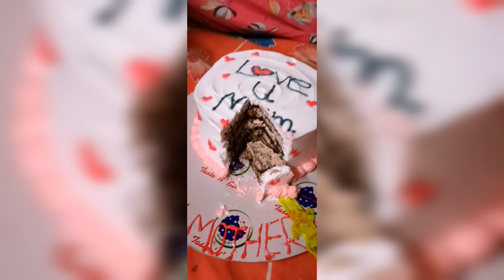Mothers Day specil তে মেয়ে সেলিব্রেট করলো নিজের হাতে কেক বানিয় আমাকে খাওয়ালো @pinkiritu's vlog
আমি PINKI SAHA . বাড়ি দক্ষিণ ২৪ পরগনা জেলার, মহেশতলার বাটা নগরের আমি একজন Housewife. আমি আমার এই চ্যানেলে Daily Lifestyle vlog শেয়ার করি।। আমার জীবনের প্রতিটি অভিজ্ঞতা ও ভালো,থাকা খারাপ থাকা,বেড়াতে যাওয়া, সংসারের কাজকর্ম রান্না বান্না সংসার সামলানো একা হাতে এই ভিডিওর বিষয়আমি খুব আনন্দের সাথে vlog ভিডিও করি আমার সাথে থাকলে আপনারাও আনন্দিত থাকবেন

আজকের ভিডিওর বিষয - আজকে Mother's Day তে আমার মেয়ে নিজের হাতে কেক বানিয়ে আমাকে সারপ্রাইজ দিল, আর সেই কেকটা কেটে সেলিব্রেট করলাম মাদারস ডে জীবনে এই প্রথম বার তাই আমি খুব খুশি  সেটাই তোমাদের শেয়ার করলাম  আশা করছি তোমাদের খুব ভালো লাগবে - সবাইকে দেখার অনুরোধ রইলো 🙏🙏

mother's Day
mother's day specil vlog
special vlog
cake cutting
middleclass class family vlogs
morning to night routine
my morning energetic routine
@Ap vlog
@simple life
Ms family
youtube vlogging
home organization
home cleaning
home tour
middleclass home cleaning
Ratnar canvas

Basic Home cleaning
guest room decorating ideas
ঘর সাজানো
Summer morning routine
Bengali cleaning vlog bu
my late morning routine
how to organize Bedroom
cleaning my room
My lifestyle blog
6am winter morning to night routine
night routine
middle class family House wife everyday routine
daily basic cleaning tips
my morning routine secret
pregnant woman morning routine
morning cleaning and organization tips and tricks
kitchen tour
kitchen cleaning
summer morning routine
how I mange my home in every day
weekly room deep cleaning tips and tricks
house wife work
Bangladeshi vlog
Bangladeshi
block dikhao
Ms family
cartoon
real vlogger mampi
Kolkata canvas
Assam canvas vlog
rubishanivlogs
Indian vlogger show me
ratnas canvas
cleaning my room
home organization in every day itu
time management tips and tricks
daily routine video
kitchen make over